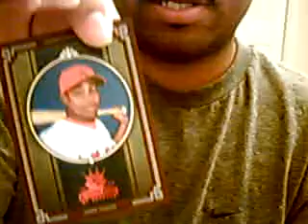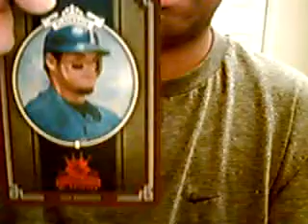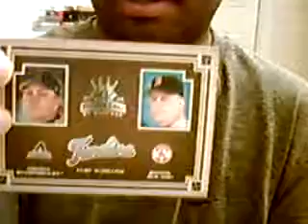2005 Donruss Diamond Kings Box Break Box 19/32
Diamond kings box 19 of 32.